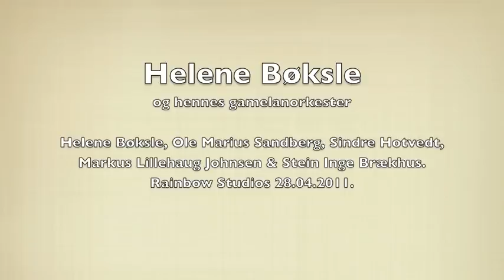Gamelangjengen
Adding additional percussion to a song on Helene Bøksle´s upcoming album. Recorded in Rainbow Studios, Oslo.